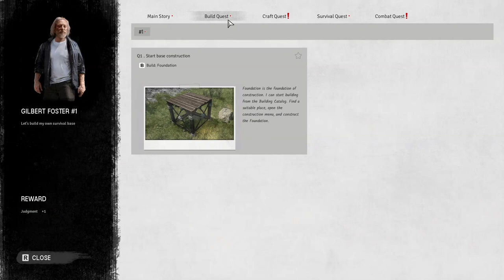Here, There, and Everywhere! - Night of the Dead - Update A.3.1.4.7 - Ep 1